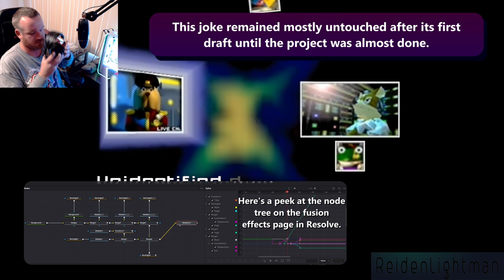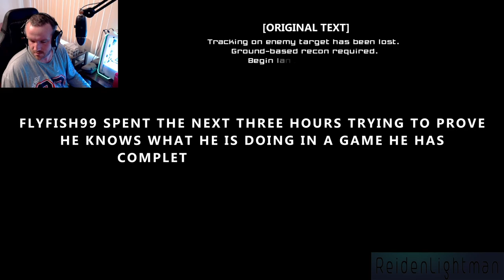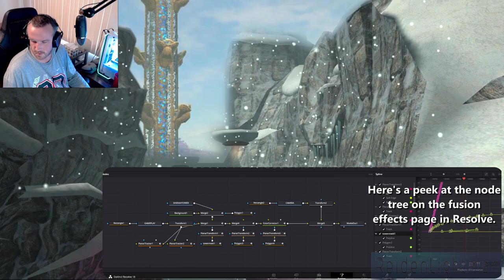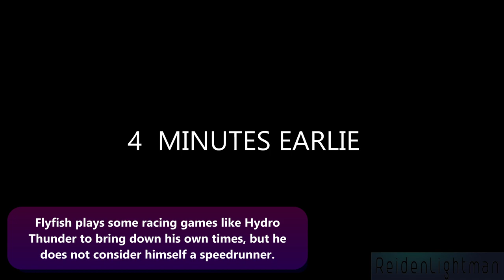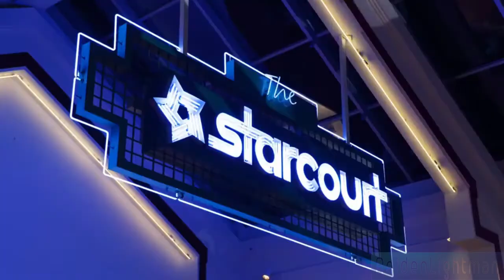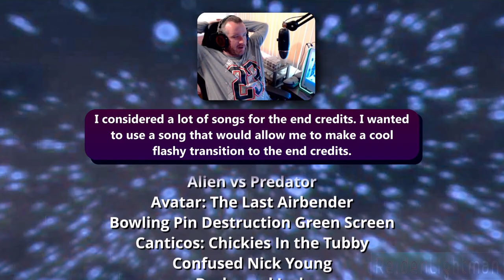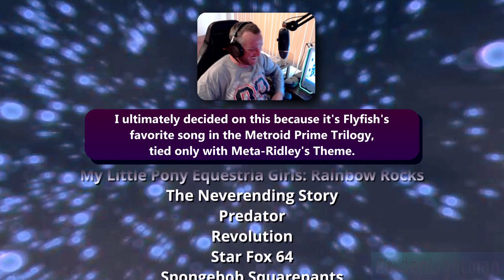Whyfish99 2022 (TRIVIA EDITION)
Learn more about this great YTP and the people involved in making it. This ended up being very fun to do.

This is officially my Christmas upload. Thanks again to Flyfish99, Lily D Productions, Dicen Silverwing, Cobalt Knuckles, and mom. Yes, mom; when you absolutely, positively can't get any more money out of dad.